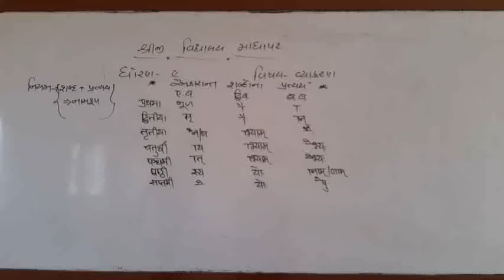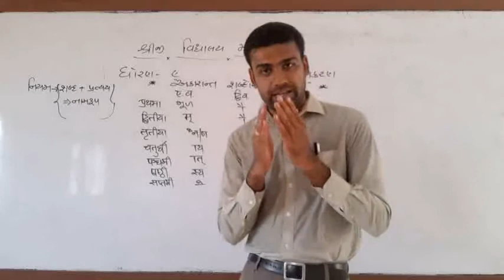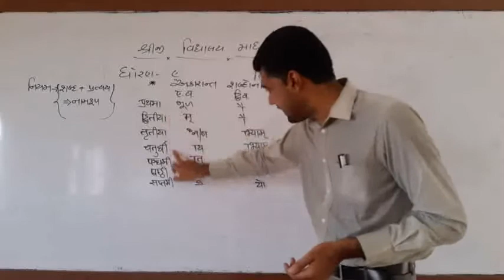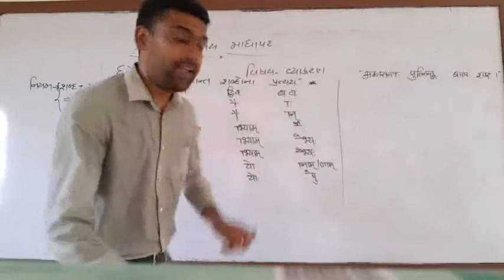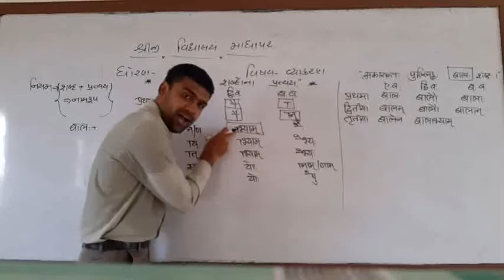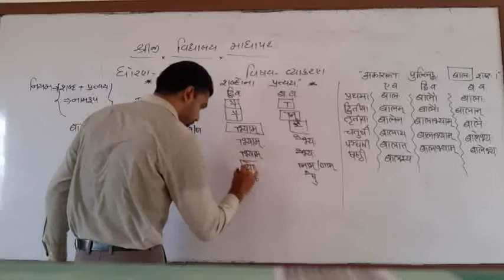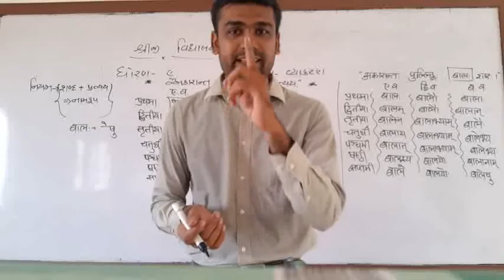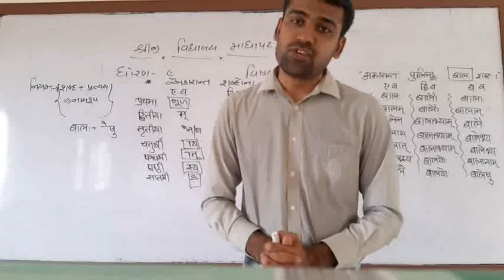STD 9 SANSKRIT SHREEJI VIDYALAY